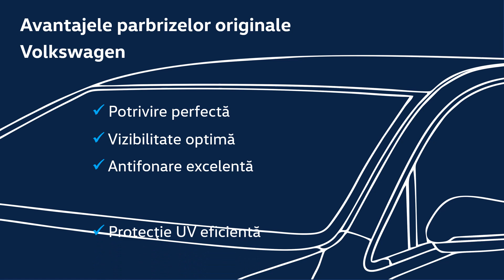Imagine piese - Parbrizele originale Volkswagen